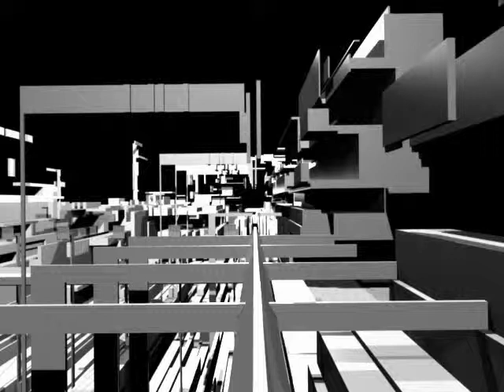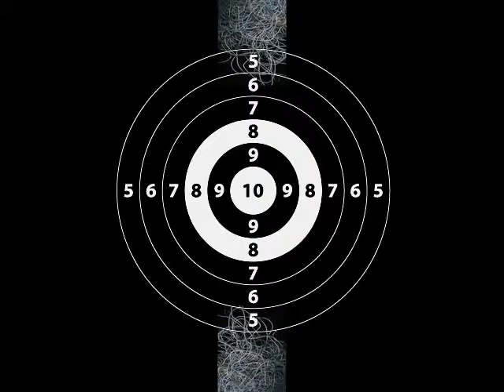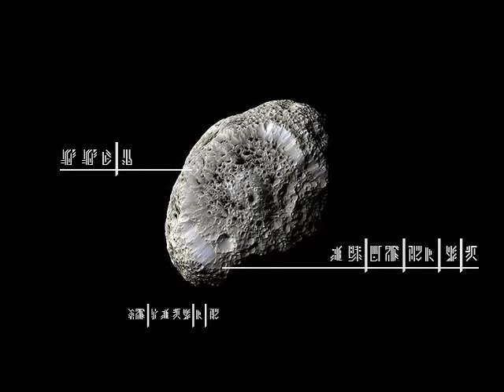TECHNOIR 02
video technoir 02 (non fini)